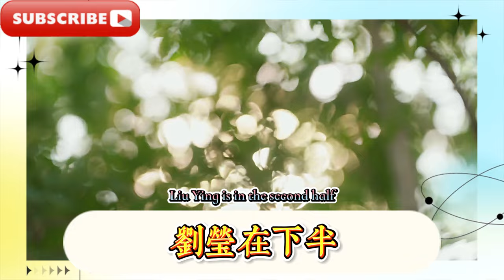【崩鐵】 2.7復刻角色確定，流螢下半！ 3.0能量體係來了，藿藿喝湯，崩鐵：500星瓊可白嫖，2.6下半可獲得抽數總結！ 2.7大花火未來可期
【Bengtie】 2.7 reprint characters confirmed, Liuying in the second half! 3.0 energy system is here, Huo Huo drinks soup, Bengtie: 500 Xingqiong can be taken for free, 2.6 second half can get the number of draws summary! 2.7 big fireworks can be expected in the future